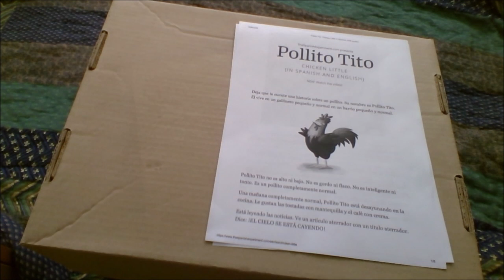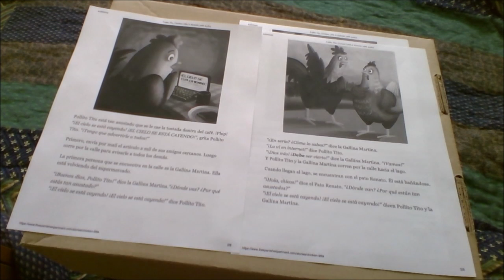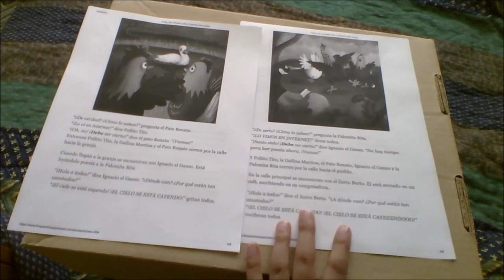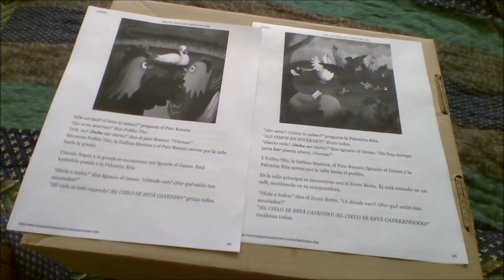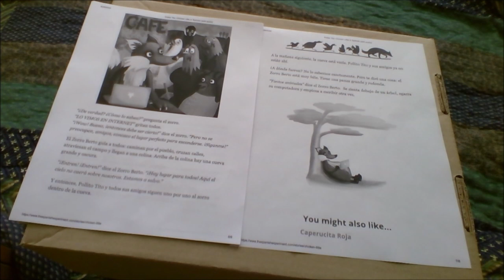Pollito Tito- Arushi M.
Una cuenta sobre un pollito que cree el cielo esta cayendo! Grados Ideales: K-4th